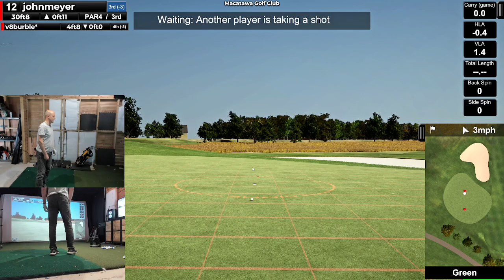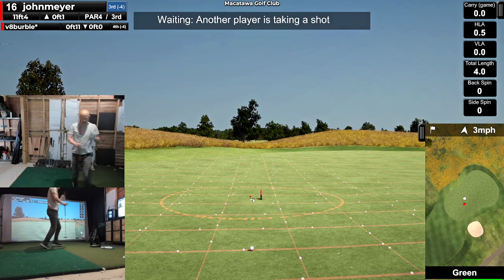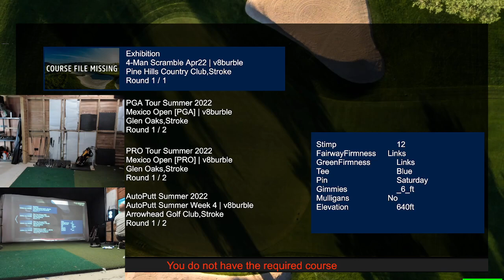v8burble Mire 2 man scramble tour - how'd we do?